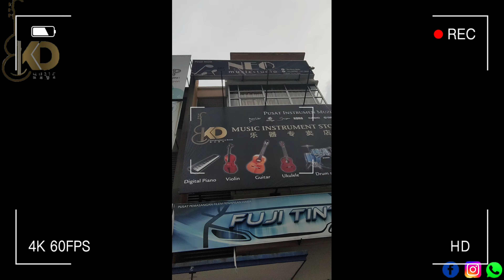Welcome to KD MUSIC INSTRUMENT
KD music Instrument & Book
Address : 45A jalan bayu tinggi , taman bayu tinggi , 41200 Klang ,selangor
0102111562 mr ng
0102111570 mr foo